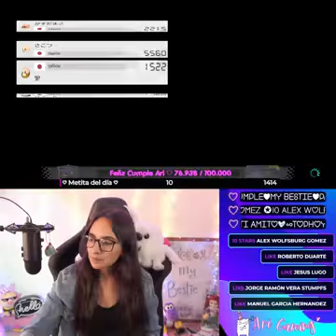OMG nuevo part 2